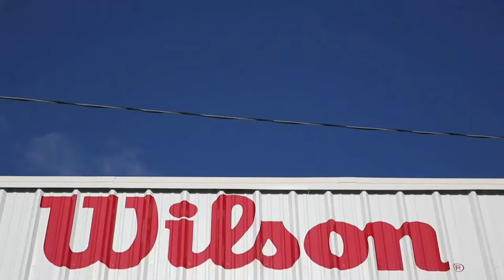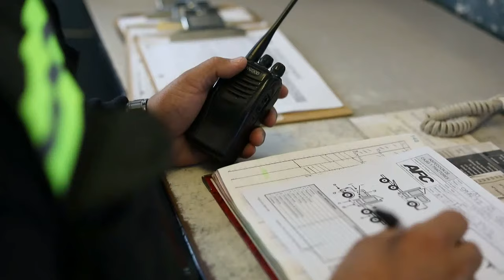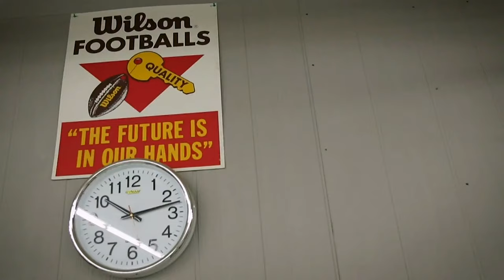Reyes de Jalisco vs Caudillos de Chihuahua / Semana 5, Temporada 2024